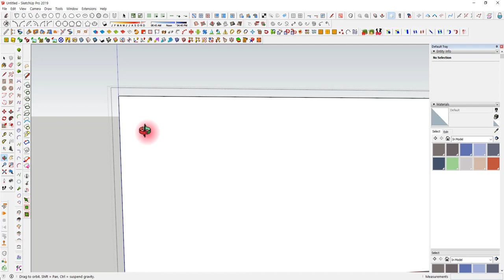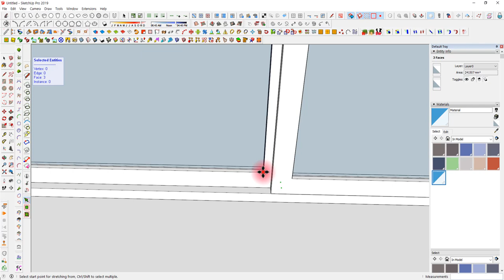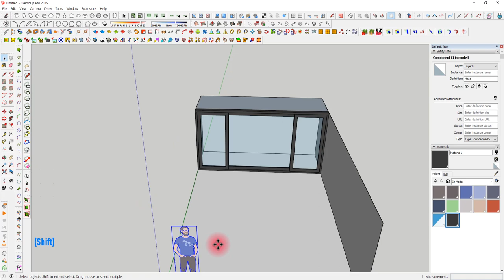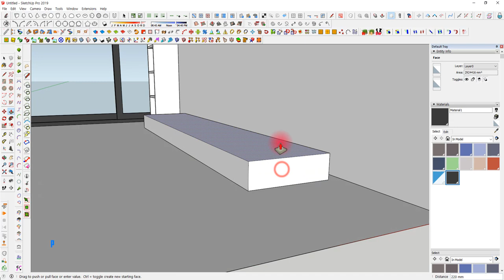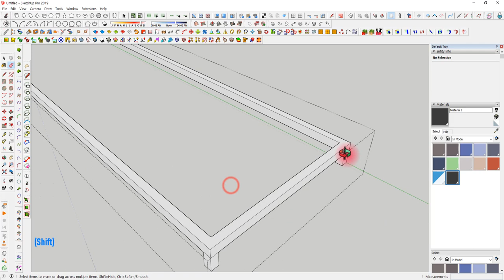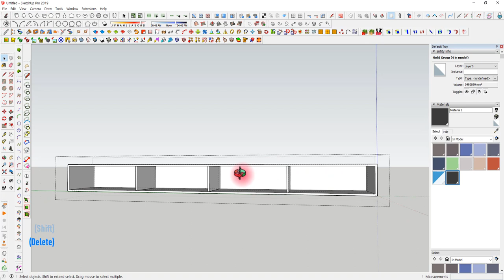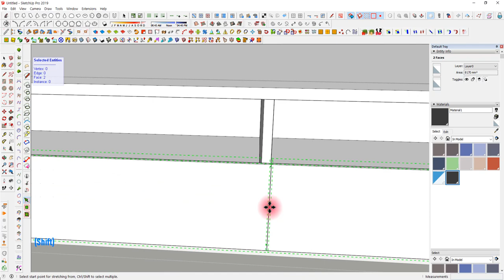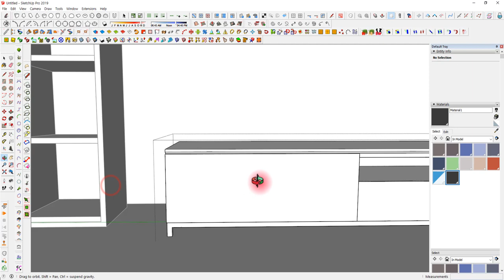UncleBucks (거실만들기1-거실창문과 TV장 - Sketchup)